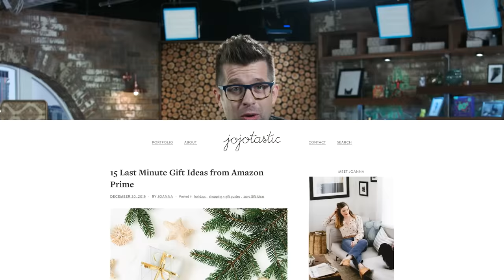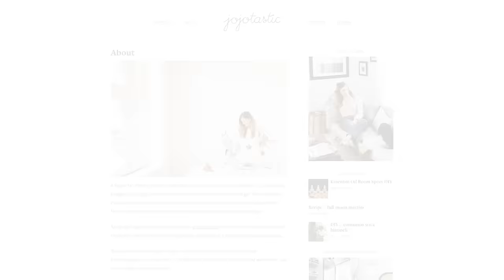How Joanna Hawley Made the Jump From Textile Design to Blogging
Shawn Pfunder hangs out with Joanna Hawley to chat about changing gears and the lessons she’s learned while running her own business.

Joanna started in fashion as a textile designer, bringing her vibrant, creative ideas to life for powerhouse brands like Nordstrom and Anthropologie. Knowing she wanted to call her own shots, she combined her fashion experience and entrepreneurial drive to create Jojotastic, a platform where she shares her love for all things DIY, entertaining, interior design, style and food. Joanna and Shawn sip a whimsical cocktail and chat about her chickens, what she learned from her failures and what makes Jojotastic so fantastic.